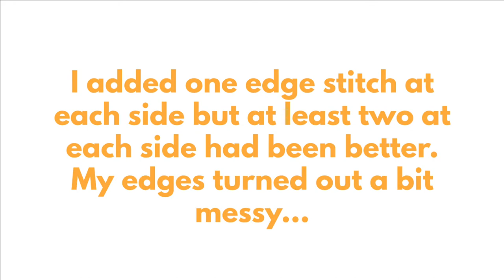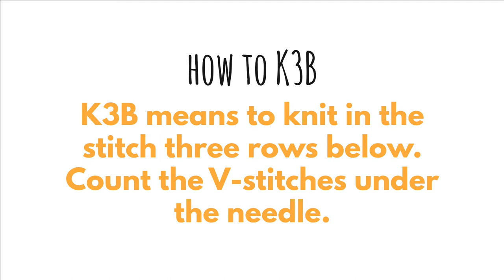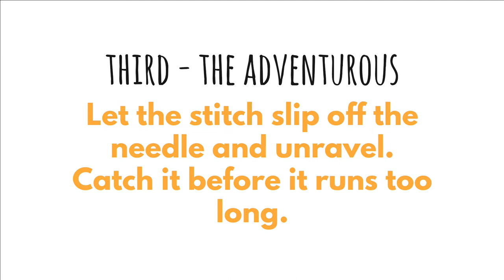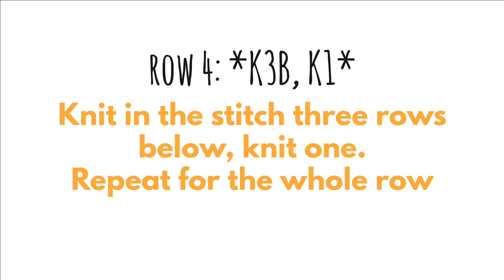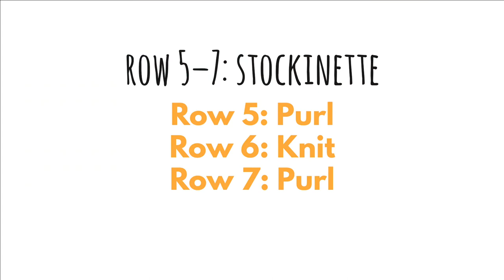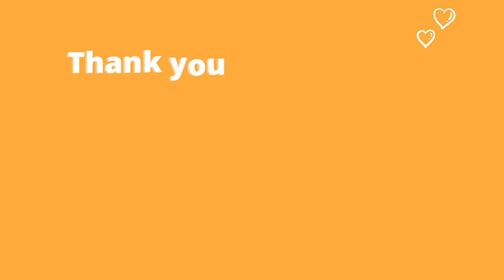Squishy Textured Knitting Stitch Pattern Tutorial | Don't Be Such a Square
This squishy textured knitting stitch pattern look elegant, feels soft to the touch, and is fun and quite easy to knit!

Some of the features:
– No curl! The foundation of the stitch pattern is stockinette stitch which leads you to think that it may curl, but no, it doesn’t!
– Beautiful wrong side! The stitch is not reversible (alike on both sides) but it is pretty on both sides :)
– Thick and squishy! It’s incredibly soft and squishy!
– Easy and fun to knit!

These characteristics makes the Squishy textured stitch very good for projects like scarves, blankets, vest and sweaters.

Let me guide you to the squishy textured stitch pattern with this slow and descriptive video!